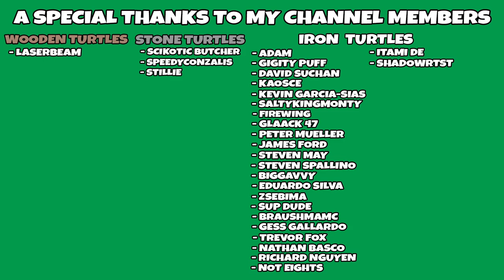All the mods 8 S2 | I raided the End with My YouTube Members! | [EP 04]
Hey peeps, today we are raiding the end with our buddies! You guys!!! I hope you enjoy the video it was a blast to record with these peeps! Cant wait to do it more!

Links!